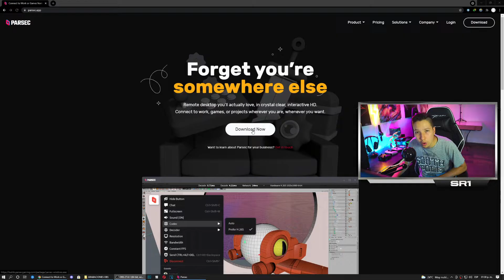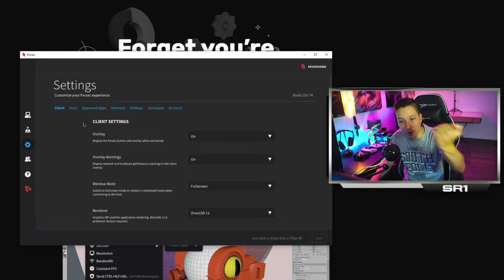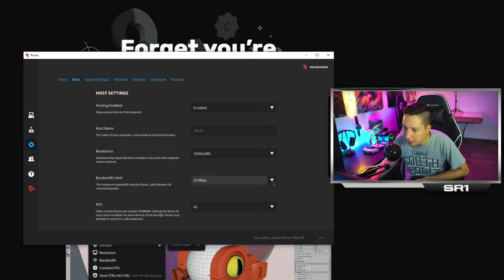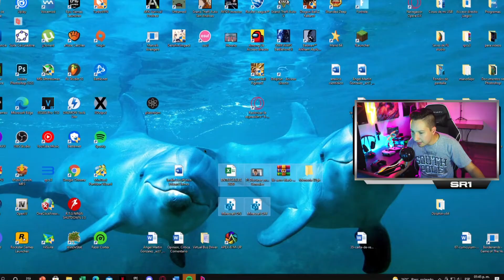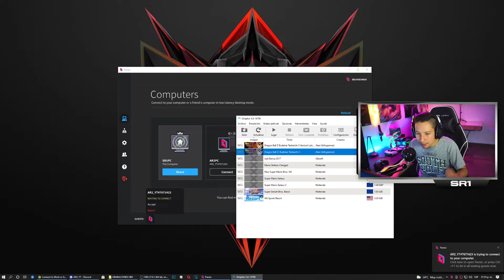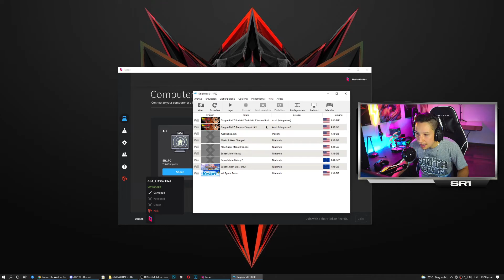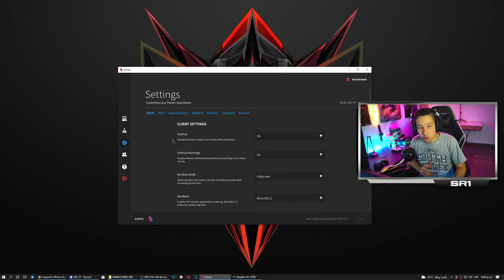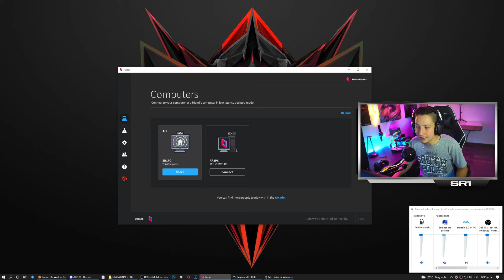Cómo jugar DBZ Budokai Tenkaichi 3 de forma ONLINE! Gratis y Fácil! y cualquier otro juego!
Hoy te enseñaré a jugar a cualquier videojuego nostálgico de forma ONLINE y de manera muy sencilla! esto revolucionará muchas cosas!